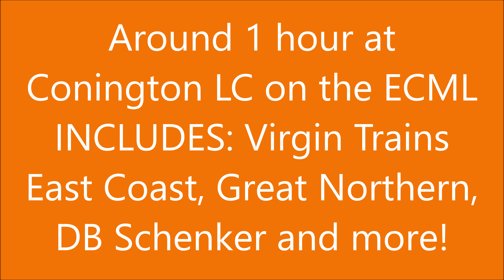Wednesday evening at Conington LC, ECML | 13/06/18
A busy and windy evening at Conington Level Crossing situated on the  East Coast Mainline during the after hours of the rush hour of Wednesday 13th May 2018. We managed to catch a DB 66 freight with some cargo on the back to!

Conington info:

Conington is a village and civil parish in Cambridgeshire, England. Conington lies approximately 10 kilometres (6 mi) south of Peterborough and 3 kilometres (2 mi) north of Sawtry, within earshot of Ermine Street, now called the Great North Road. Conington is situated within Huntingdonshire which is a non-metropolitan district of Cambridgeshire as well as being a historic county of England.

History:

Conington was listed in the Domesday Book in the Hundred of Normancross in Huntingdonshire; the name of the settlement was written Coninctune in the Domesday Book of 1086,[2] when there was just one manor at Conington; the annual rent paid to the lord of the manor in 1066 had been £9 and the rent was the same in 1086.[3]

The Domesday Book also records that there were 27 households at Conington. Estimates for the average size of a household at that time range from 3.5 to 5.0 people. These yield a population estimate of 94–135. The survey records there were 15 ploughlands at Conington in 1086.[3] In addition to the arable land, there were some 40 acres (16 hectares) of meadow. The total tax assessment for the manor at Conington was nine geld. By 1086 there was already a church and a priest.

The Cotton Baronetcy of Conington was created in the Baronetage of England on 29 June 1611 for the antiquary Robert Bruce Cotton (1570–1631), who also represented five constituencies in the House of Commons. The novelist and editor Henrietta Maria Bowdler was born in Conington in 1750.

In the Second World War, Conington was located next to Royal Air Force Station Glatton. RAF Glatton was constructed to Class "A" standards to support heavy bombers in 1943 with the intention of being used by the US Army Air Forces. The 457th Bombardment Group (Heavy) arrived on 21 January 1944. The recognisable tail code of the 457th was the "triangle U" painted on the vertical stabilizers of the Boeing B-17 Flying Fortresses which operated from the air base. The 457th Bomb Group operated from RAF Glatton from January 1944 until 20 April 1945, when it completed its 237th and last combat mission at the conclusion of the war. In All Saints Church, Conington is a memorial to the 457th Bomb Group.

Governance:

As a civil parish, Conington has an elected parish council. It consists of five members. Conington was in the historic and administrative county of Huntingdonshire until 1965. From 1965, it became part of the new administrative county of Huntingdon and Peterborough. Then in 1974, following the Local Government Act 1972, Conington became part of the county of Cambridgeshire, with Huntingdonshire District Council as its second tier. Conington lies in the district ward of Sawtry. It is represented on the district council by two councillors as part of the electoral division of Sawtry and Ellington, and is represented on the county council by one councillor. It lies the parliamentary constituency of North West Cambridgeshire. The member has been Shailesh Vara (Conservative) since 2005. For the European Parliament Conington is part of the East of England constituency, which elects seven MEPs by the d'Hondt method of party-list proportional representation

Population:

In the period 1801 to 1901 the population of Conington was recorded every ten years by the UK census. During this time the population was in the range of 154 (in 1801) and 319 (in 1851).

From 1901, a census was taken every ten years with the exception of 1941 (due to the Second World War).

In 2011, the parish covered an area of 3,173 acres (1,284 hectares) and so the population density for Conington in 2011 was 42.2 persons per square mile (16.3 per square kilometre).